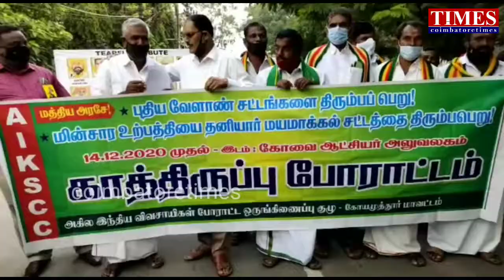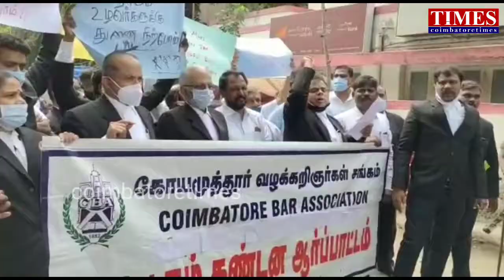ரயில் மறியல்|தடுத்த போலீஸ்|தள்ளுமுள்ளு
விவசாய சட்டதிற்க்கு எதிராக போராடி உயிரிழந்த 11 பேருக்கு ஒரு கோடி ரூபாய் இழப்பீடும் அவர்களது குடும்பத்தை சேர்ந்த ஒருவருக்கு அரசு வேலை வழங்கிட வேண்டும்.அகில இந்திய விவசாயிகள் சங்க கூட்டமைப்பினர் கோரிக்கை.

புதிய வேளாண் சட்டங்களை திரும்ப பெற வலியுறுத்தி தலைநகர் டெல்லியில் விவசாயிகள் கடந்த 19 நாட்களாக தொடர் போராட்டத்தில் ஈடுபட்டு வருகின்றனர்.டெல்லியில் போராட்டம் நடத்தி வரும் விவசாயிகளுக்கு ஆதரவாக பல்வேறு அமைப்பினர்,கட்சியினர் தங்களது ஆதரவை தெரிவித்து வருகின்றனர்.தலைநகர் டெல்லியில் நடைபெற்று வரும் போராட்டத்தில் 11 விவசாயிகள் உயிரிழந்துள்ளனர்.உயிரிழந்த 11 பேருக்கு ஒரு கோடி ரூபாய் இழப்பீடும் அவர்களது குடும்பத்தை சேர்ந்த ஒருவருக்கு அரசு வேலை வழங்கிட வேண்டும்.அகில இந்திய விவசாயிகள் சங்க கூட்டமைப்பினர் கோரிக்கை வைத்துள்ளனர்.இந்நிலையில்
விவசாயிகள் நடத்தும் போராட்டத்திற்கு ஆதரவாக
மாவட்ட ஆட்சியர் அலுவலகம் முன்பு கோவை மாவட்ட தமிழ்நாடு விவசாயிகள் சங்கம்,சிபிஐ,சிபிஐ(எம்),மதிமுக,கொங்கு மக்கள் தேசிய கட்சி,மக்கள் அதிகாரம், உள்ளிட்ட காத்திருப்பு போராட்டத்தில் ஈடுபட்ட பெண்கள் உட்பட 87 பேர் கைது செய்யப்பட்டனர்.போராட்டத்தில் ஈடுபட்டவர்கள் வேளான் சட்டத்தை ரத்து செய்ய வேண்டும் அதானிக்கும் அம்பானிக்கும் விற்காதே,இலவச மின்சாரத்தை ரத்து செய்ய கூடாது என மத்திய அரசுக்கு எதிராக கண்டன முழக்கங்களை எழுப்பினர்.
இதனைத் தொடர்ந்து காத்திருப்பு போராட்டத்தில் ஈடுபட்ட 87 விவசாயிகளை போலீசார் கைது செய்தனர்.விவசாய சங்கத்தினர் போராட்டம் காரணமாக ஆட்சியர் அலுவலகம் முன்பு பலத்த போலீஸ் பாதுகாப்பு போடப்பட்டு இருந்தது.